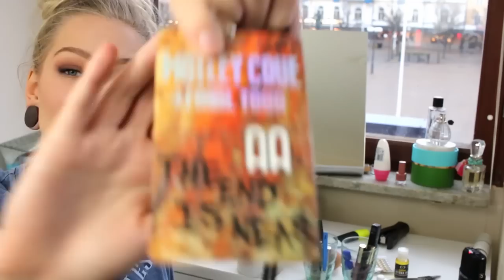My Minimalism Journey: Makeup Decluttering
♥ In today's video I declutter all my makeup and also the plugs for my ears that I never wear! :) If you want to enter the plug-giveaway, go to my Instagram

· SOCIAL MEDIA ·

· FAQ ·

♥ What camera do you use? Canon EOS 70d + Canon Legria Mini (vlogging)
♥ What size are your ears/septum? 30mm & 3.2mm x 10mm

· FOR COMPANIES ·

♥ Katrin